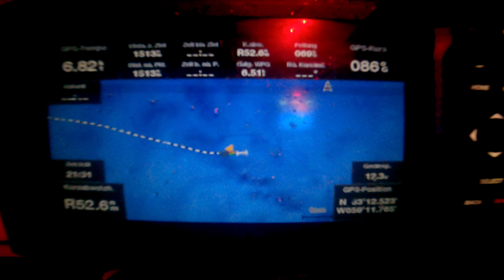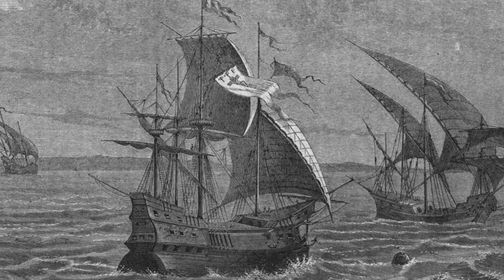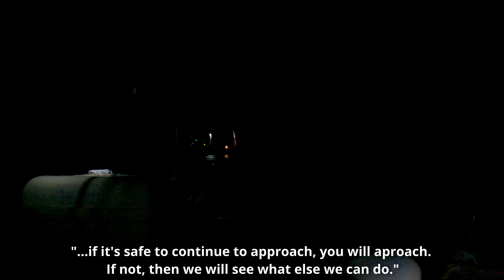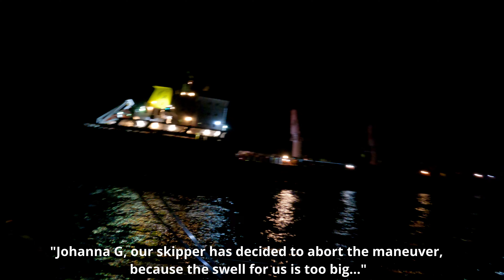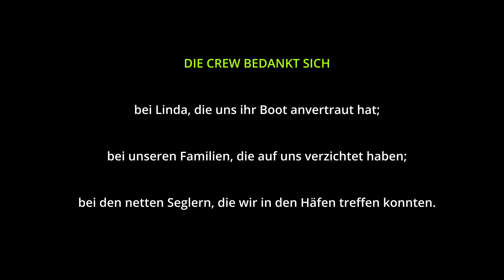Atlantik West-Ost (Teil 2): die See der Unwägbarkeiten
Eine Atlantiküberquerung im Segelboot ist ein echtes „Bucket List Item“ für jeden Segler. Wir haben dieses Abenteuer nun realisiert! Und das beste ist: wir sind nicht bloß Mitsegler, sondern wir betätigen uns als „Delivery Crew“, um ein Schiff im Auftrag seiner Eignerin unter unserer Regie von der Karibik auf die Kanaren zu überführen.

Ein Segelfilm in drei Teilen.

In Teil 2 der Reise geht es von Bermuda auf die Azoren.

Title: Winning Elevation
By: Hot_Dope
Content License of Pixabay available:
Audio File ID: 111355
Title: Native American Flute
By: Mapamusic, Alexey Ivanov
Audio File ID: 164597
Title: Blood Red Sky - Dark Ambient Crime Thriller And Horror Music
By: ShadowsAndEchoes
Audio File Title: Blood Red Sky - Dark Ambient Crime Thriller And Horror Music
Audio File ID: 152335
Title: Native American flute and acoustic guitar 1
By: ASTROFREQ, Daniel Carlton
Title: Theme from "Flipper (German Version)”, “Neues Abenteuer mit Flipper” (1964)
By: G. B. Ruest & H. Vars
Usage of the theme in this film for non-commercial purposes and as a short extract only.
I do not claim to have any rights!
Title: Heartland
By: Silent Partner
Title: Bittersweet Eerie Horror Vocals: The Siren
By: AlesiaDavina
Title: Wanderlust
By: Scott Buckly
Title: Inflection
By: Scott Buckly
Attribution: 'Inflection' by Scott Buckley - released under CC-BY 4.0. ww.scottbuckley.com.au